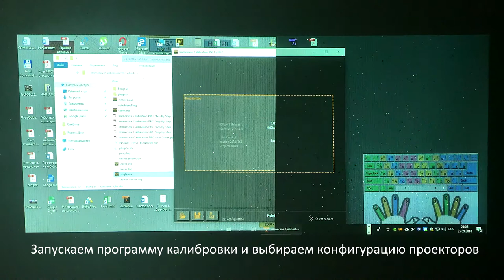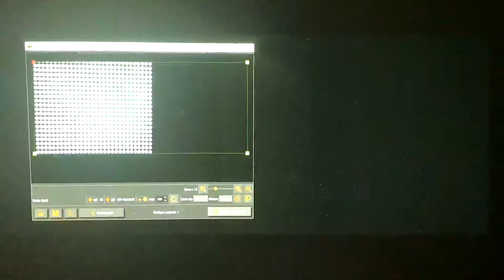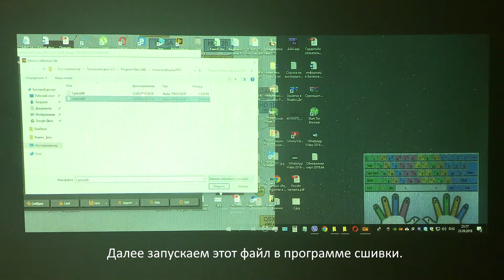Автоматическая сшивка проекторов. Инструкция [POGUMAX]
В ролике показан процесс бесшовной сшивки проекторов в одну панорамную проекцию при помощи веб-камеры и специализированного программного обеспечения.

ПО обладает функциями затемнения краев проекторов (Edge Blending), коррекции геометрии изображения (Warping). Позволяет бесшовно сшивать до 16 проекторов любой конфигурации (в линию, 2х2, 3х3, 4х4 и т.д.).

Кроме этого имеется версия ПО, позволяющая сшивать проекторы автоматически при помощи обычной веб-камеры.

Данное решение позволяет делать сшивку проекции на криволинейные поверхности, сферические экраны, купола и другие геометрически сложные объекты.

Для получения консультации обращайтесь к нашим специалистам.

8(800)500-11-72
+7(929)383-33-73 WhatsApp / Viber